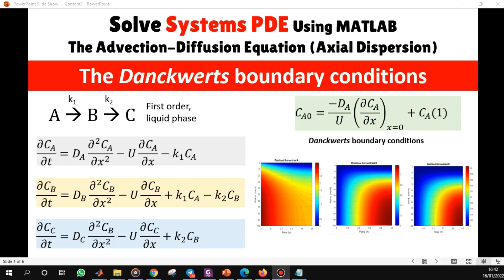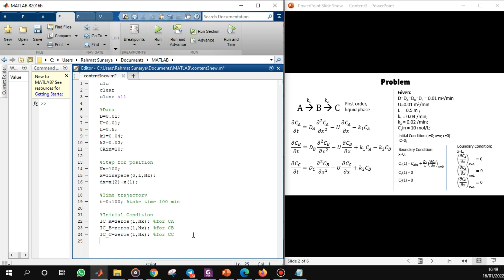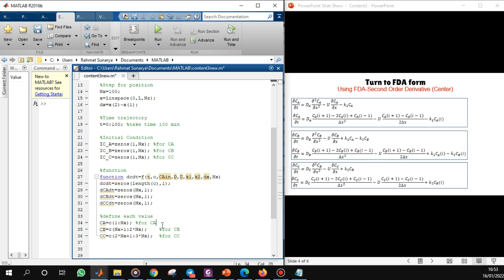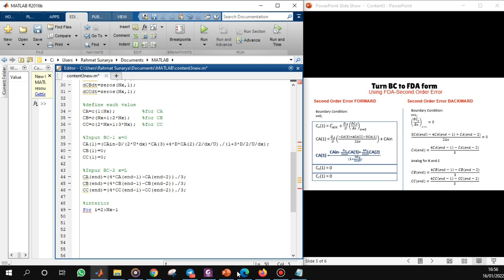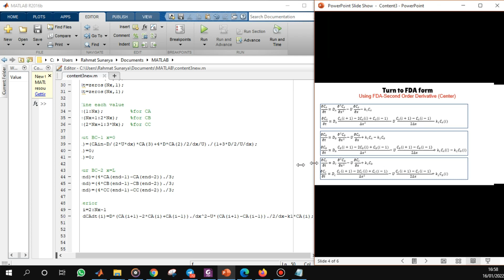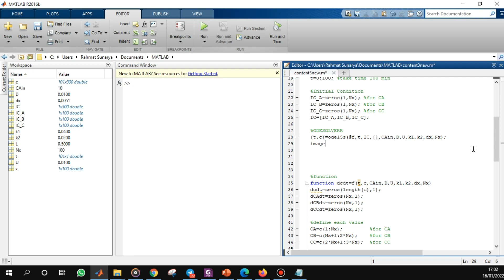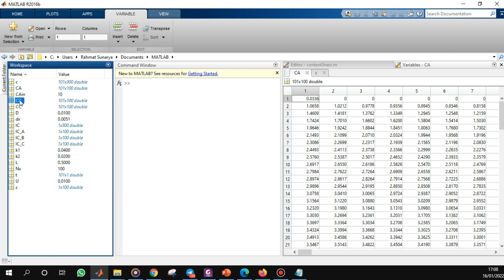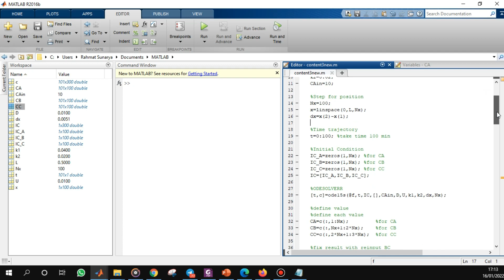Danckwerts Boundary Conditions Axial Dispersion PFR Reactor | System PDEs (More than One PDE)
Solve system of PDEs with Danckwerts Boundary Conditions Axial Dispersion Plug Flow Reactor (PFR).
System partial differential equations for more than one PDEs.
PDE (Partial Differential Equation) Numerical Solutions.

Finite Difference Approximation (FDA) Method